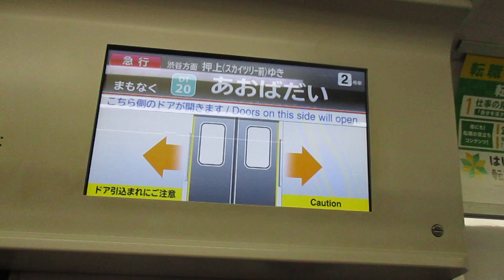東急田園都市線急行押上行き東京メトロ8000系8117編成10両 青葉台駅発車